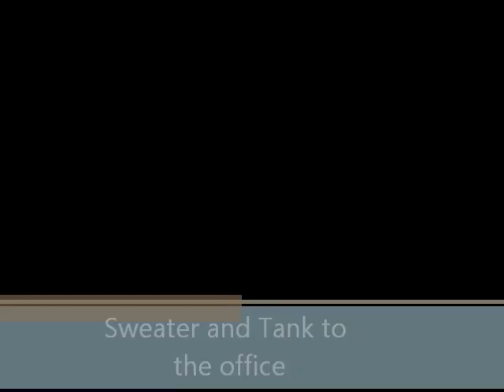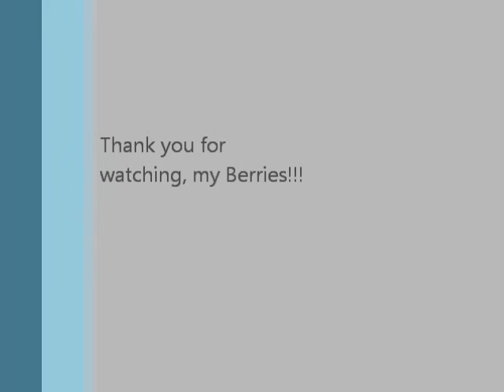Sweater and Tank at the office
How to wear a sweater and tank and still look professional.